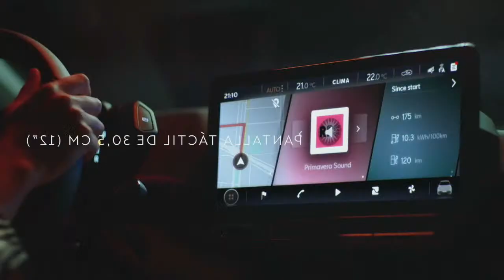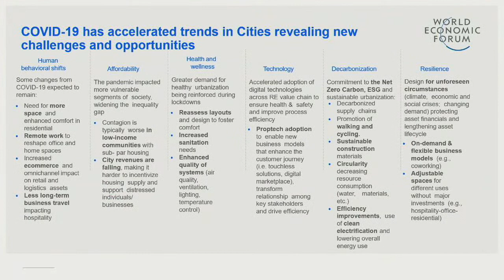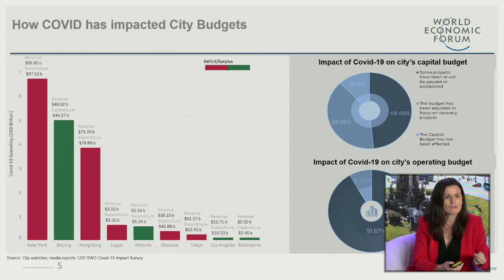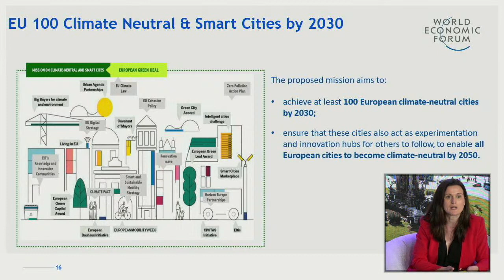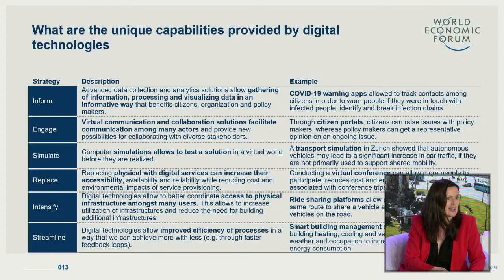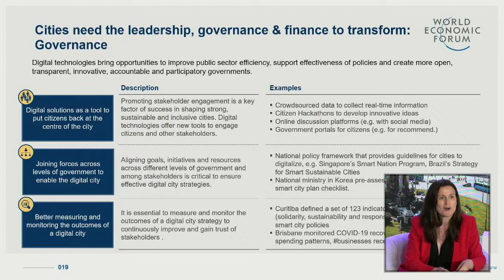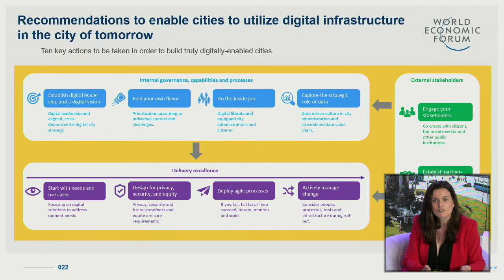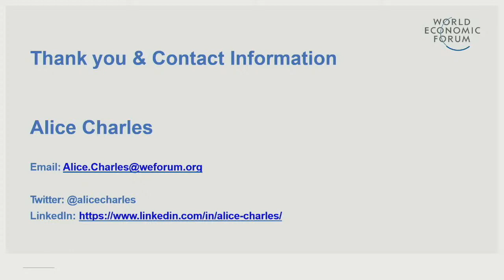ALICE CHARLES, World Economic Forum: charla smart cities y sostenibilidad | CASA SEAT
En el marco de la semana del SMART CITY EXPO 2021, invitamos a la responsable del departamento de Ciudades y Real Estate del World Economic Forum, Alice Charles, para hablar de los nuevos retos de las ciudades y la sostenibilidad.

Será un dialogo junto al director de CASA SEAT, Gabriele Palma, sobre posibles soluciones tecnológicas para la recuperación de las ciudades más verdes, la descarbonización de las ciudades y su impacto en el Real Estate. Por último,  se hablará también de los nuevos retos de la electrificación de la movilidad.

CASA SEAT. Donde la ciudad se mueve.

00:00 Portada
00:57 Intro
04:37 El futuro de las ciudades
13:18 El papel de la tecnología capacitadora
21:39 ¿Qué está haciendo el WEF?
25:33 Preguntas y respuestas
01:10:29 Cierre